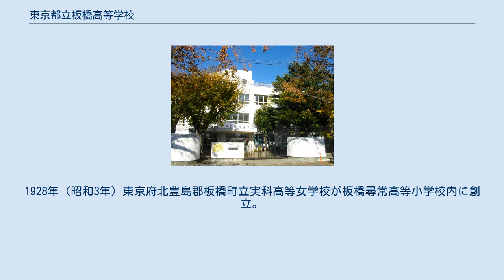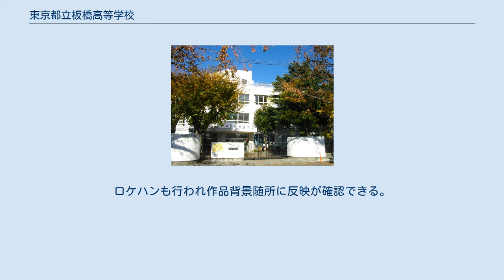東京都立板橋高等学校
東京都立板橋高等学校（とうきょうとりつ いたばしこうとうがっこう）は、東京都板橋区大谷口一丁目に所在する都立高等学校。
板高の通称で呼ばれている。
 1922年（大正11年）に東京府北豊島郡板橋町板橋尋常高等小学校で裁縫の補助教育が始まるのを起原とする。
1928年（昭和3年）東京府北豊島郡板橋町立実科高等女学校が板橋尋常高等小学校内に創立。
本校は学校群制度時代には進学校として毎年国立大学や早慶、私立医学部等への進学者を輩出していた。
それ以後は進学実績は後退しており、現在は中堅下位に甘んじている。
2007年重点支援校に選ばれ、元都立上位校として、学校だけでなく保護者や地域住民、OBらによる再生が行われている。
学校名は新制高校への改組時に所在地から名付けられた（北園高校も「板橋」と冠する予定であったが、先に本校が名付けた為に「北園」としたという）。
 部活動では軟式野球部が1977年（昭和52年）夏に都大会優勝、全国大会に出場している。
光画部（現在は写真部）は、ゆうきまさみ作のSF学園コメディ漫画「究極超人あ〜る」の舞台である春風高校光画部のモデルであり、同作品の主人公R・田中一郎をはじめ、本校に在籍していた生徒がモデルとなっている。
ロケハンも行われ作品背景随所に反映が確認できる。
 2013年2回目の東京都の重点支援校に選ばれた。